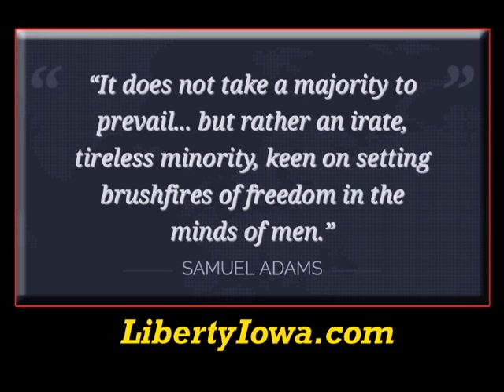LibertyIowa.com- "Liberty on the Rocks"- US House GOP Candidate Matt Schultz - May 13, 2014